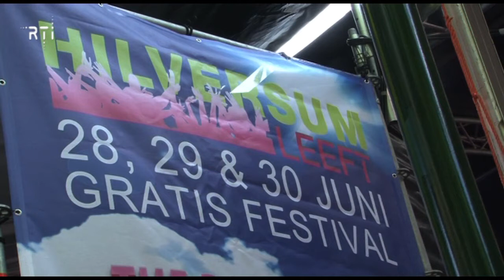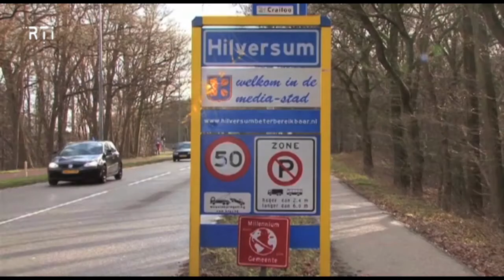Weekoverzicht van 1 tot en met 5 juli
- 00'14" 100 Jarig bestaan Hengelsport Vereniging Hilversum
- 09'36" Hilversum Leeft
- 12'05" Zomerfeest Goudenregenschool
- 13'12" Uit het Raadhuis met wethouder Boog over jeugdbeleid